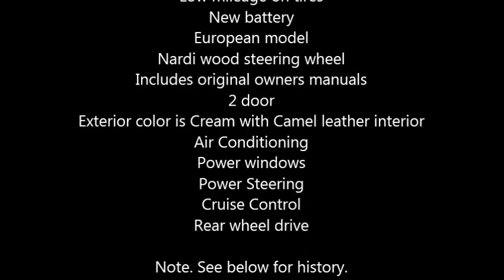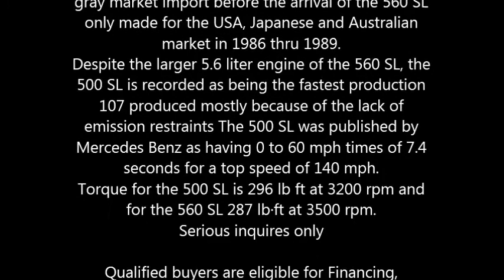1978 Mercedes Benz 450 SL Convertible Import Classic in Boulder City, NV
1978 Mercedes Benz 450 SL Convertible Import Classic

This 1978 Mercedes Benz 450 SL Convertible Import Classic is in good condition.
144,000 miles
Automatic transmission
4.5 L V8 fuel injected engine
Low mileage on tires
New battery
European model
Nardi wood steering wheel
Includes original owners manuals
2 door
Exterior color is Cream with Camel leather interior
Air Conditioning
Power windows
Power Steering
Cruise Control

Note. See below for history.
Sales of the SL and SLC models begun in the US one year later than in Europe.
The R107, C107 since introduction on North American market sported quad headlights, and from 1974 front and rear bumpers had added 8 inches of rubber on each end to comply with the U.S. National Highway Traffic Safety Administration regulations.
When the first 350s were exported to the US, because of the strict horsepower robbing emission requirements, the US 350s were shipped with low compression 4.5 liter engines.
The 450 SL was produced until 1980.
Model years 75 and 76 450 SLs suffered from vapor lock and hard restart because of the under hood position of the catalytic converter.
Starting in MY 77, the catalytic converter was moved to replace the resonator, located just behind the transmission in the exhaust system.
Next was the 380 SL imported from 1981 to 1985.
The 380 SL was the least powerful of the US imported R107 roadsters.
This engine came with a single row timing chain from 1981 through 1983.
MYs 1984 and 1985 came with a double row timing chain from the factory.
These early 380 models were plagued with chain failure problems and the problem was corrected by Mercedes Benz, free of charge.
Some models, however, escaped retrofit and may at some point fail as a result.
Another problem area for late 450 SLs and early 380 SLs was the automatic climate control system.
Based on a servo, which controlled coolant flow to the heater core, as well as vacuum to actuate the vents in the interior of the car, the system proved unreliable.
It was installed on 450 SLs from 1978 through end of production in 1980, and continued on the 1981 MY of the 380 SL. Models produced prior to 1978 had a manual climate control system, models produced after 1981 received a more reliable automatic climate control system.
The more powerful 500 SL with 5.0 liter engine, produced from 1980 thru 1989, was not available in the US through Mercedes Benz and was popular in gray market import before the arrival of the 560 SL only made for the USA, Japanese and Australian market in 1986 thru 1989.
Despite the larger 5.6 liter engine of the 560 SL, the 500 SL is recorded as being the fastest production 107 produced mostly because of the lack of emission restraints The 500 SL was published by Mercedes Benz as having 0 to 60 mph times of 7.4 seconds for a top speed of 140 mph.
Torque for the 500 SL is 296 lb ft at 3200 rpm and for the 560 SL 287 lb·ft at 3500 rpm.